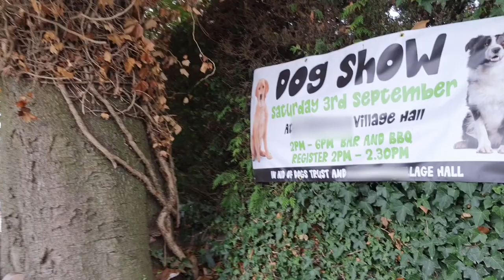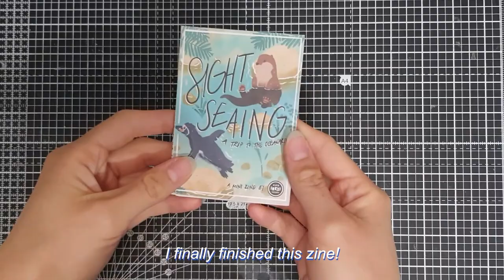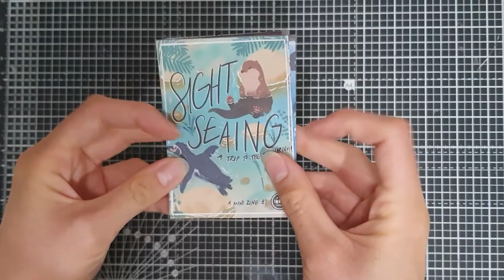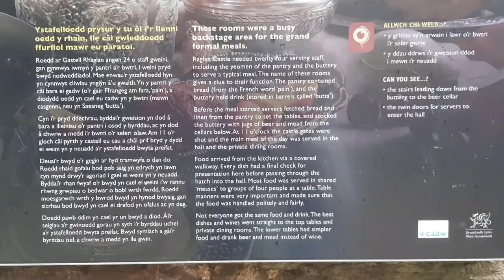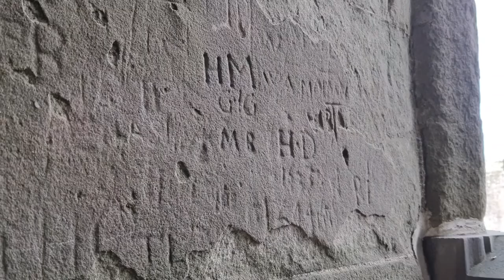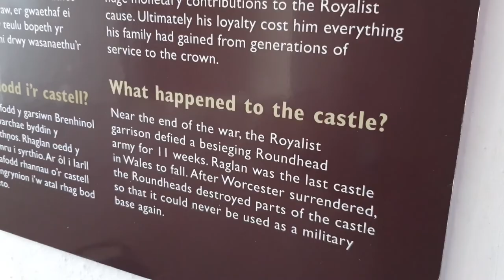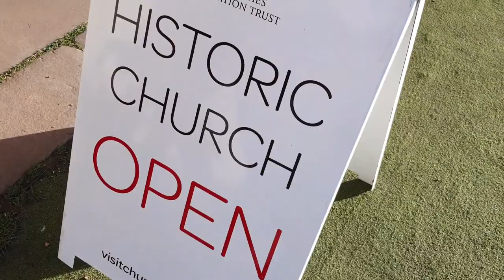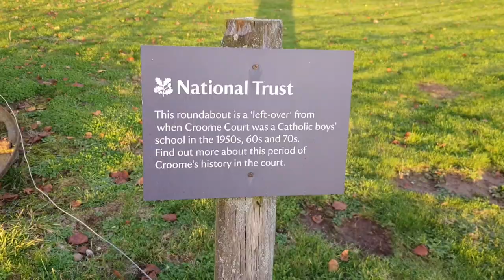Oceanarium zine, Butterfly zoo, Raglan Castle & Croome | Art Vlog 17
This vlog has some bits and bobs I filmed over the course of several months (around September to November 2022) including painting my room, visiting a dog show, finishing a zine, going to a butterfly zoo, a castle and a National Trust property :)

|| TIMESTAMPS ||
Painting + Dog Show 00:11
Oceanarium zine 03:53
The butterfly zoo 07:06
Raglan Castle 10:51
Croome 17:21

|| MUSIC ||

"Alone Together" by Mona Wonderlick